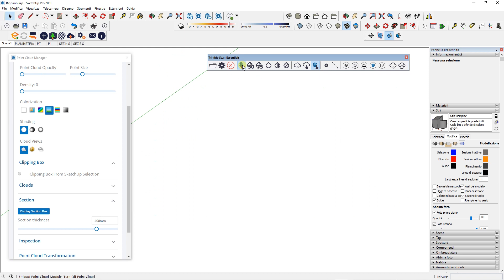Trailer webinar "Dal rilievo laser scanner al modello 3D su SketchUp Studio"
Ti piace SketchUp? 🔥🔥🔥
Trovi tutte le informazioni per conoscere meglio questo straordinario software, compresi video tutorial e altri riferimenti utili. 😊

Prova gratis SketchUp per 30 giorni, qui il link per il download

✔️ Vuoi acquistare SketchUp? Visita questa pagina
✔️  Puoi altrimenti contattare l'ufficio vendite qui  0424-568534

Di seguito alcune risorse utili per approfondire il software:
👉 forum in cui puoi trovare risposte o porre domande agli esperti

Fai parte di una scuola? Confronta qui le varie versioni disponibili!